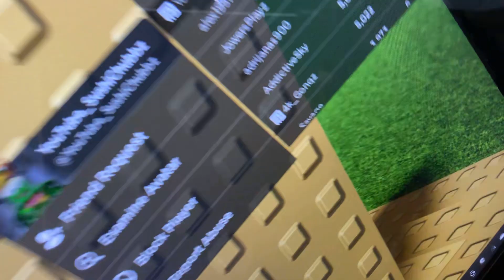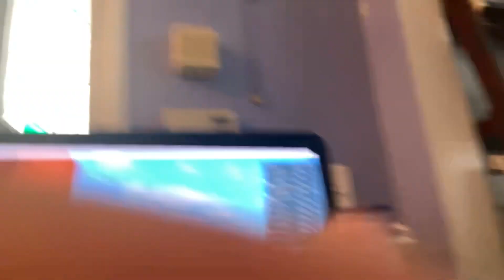Playing with the real youtuber sushi I don’t know him